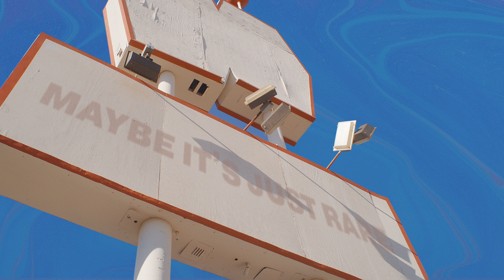The Undercover Dream Lovers - Maybe It's Just Rare (Official Audio)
Follow The Undercover Dream Lovers

Lyrics:

I can tell you all you want to hear
Might be foolish feeding on those fears
Oh if you don't dare Then I don't care
Some say that aint fair
Maybe it's just rare
Tried to pinpoint everything I feel
Lightning struck just once then sealed the deal
Some say that ain’t fair
Oooh maybe it’s just rare If you don’t dare
Then I don’t care
Oooh maybe it’s just rare